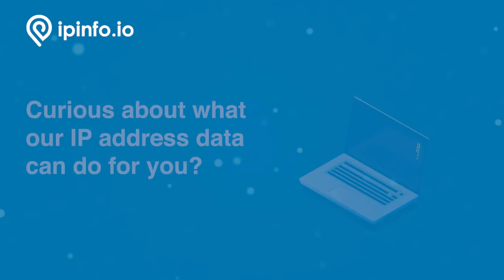[Case Study] How Graylog Enriches Log Data with IPinfo for a Seamless Customer Experience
— Lennart Koopmann, Founder & CTO
I think the first thing that we noticed was that it was really easy to do business [with IPinfo]. It was immediately a company we could talk to who really understood our problem, understood what we needed, and immediately understood our level and how technical we are so we wasted no time. It was an incredibly easy process.